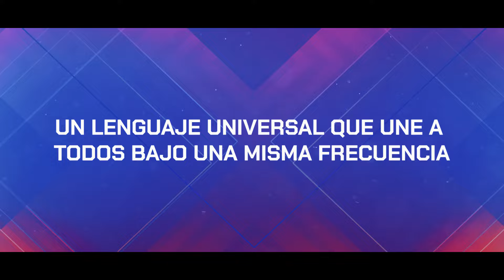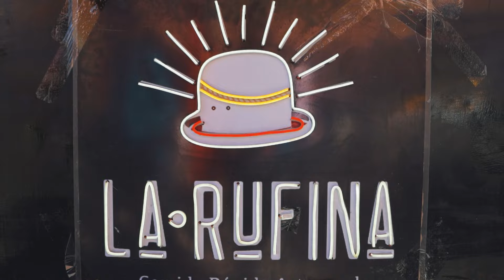Electro Preste 2024 [Full HD Official Aftermovie]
Watch it on 1080p Full HD

Event creators: Animal Print (Aníbal Aguilar y Marco Cuba), Iva Alvestegui
Presented by: Paceña
Produced by: Mango Media Audiovisual
Sound design & audio Fx: Gonzalo Laserna & José Henry & Mango Studios
Apoyo Darek Creativo
Salón Gigante Magnate Vip, El Alto-Bolivia
Marzo 2024

Tracks:
JoC H – Tinkazo
Timpana – Gwandena
Mistika – Vuelve Cholita (Gon Laserna Remix)
Animal Print – Chaos (Original Mix)